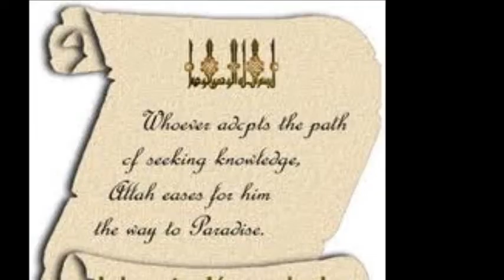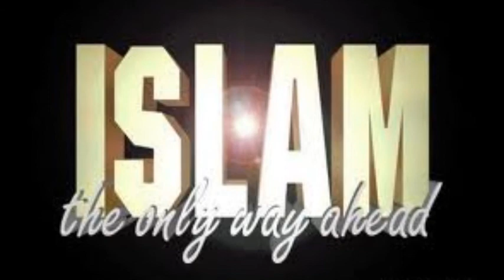The Way - Life of the Revert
Poem about the life of reverts to Islam. 2013.